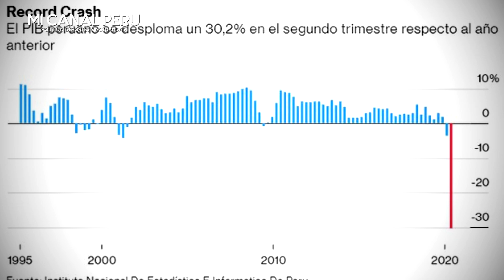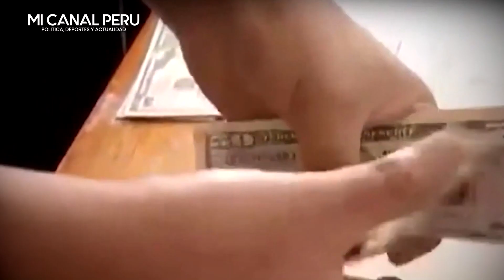PERÚ ES EL PAÍS MÁS GOLPEADO ECONÓMICAMENTE DEL MUNDO POR EL C0VID-19, SEGÚN BLOOMBERG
Perú es el país más golpeado económicamente del mundo por el COVID-19, según Bloomberg